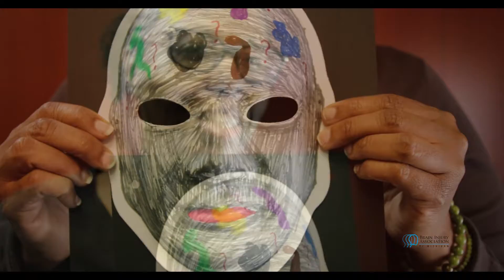Unmasking Brain Injury: Cynthia Clark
Cynthia Clark tells her Unmasking Brain Injury story.